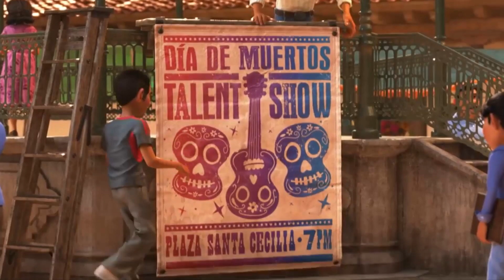Dia de los Muertos | EN VIVO.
Conversamos con Edgard Camargo desde Ciudad de México, quien nos explica y nos cuenta sobre la tradición y como se celebra el Dia de los Muertos en México.